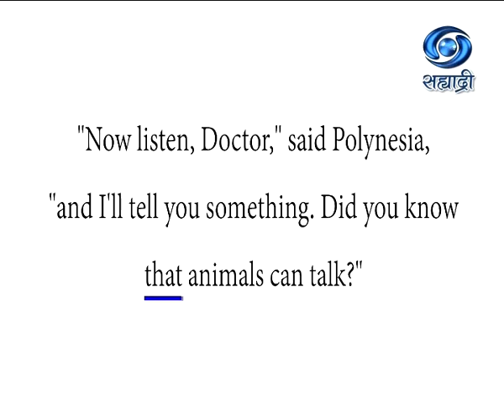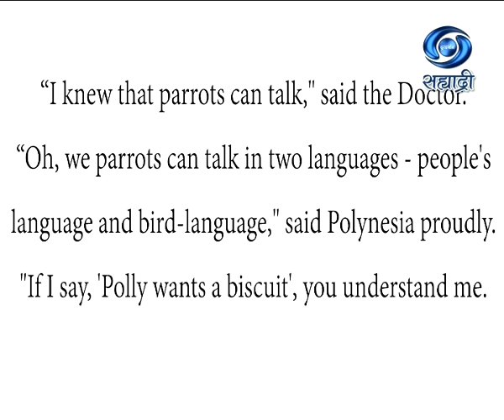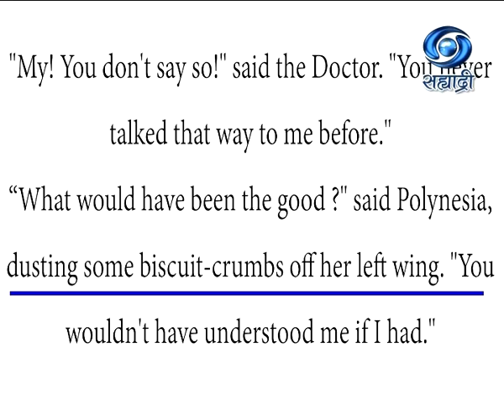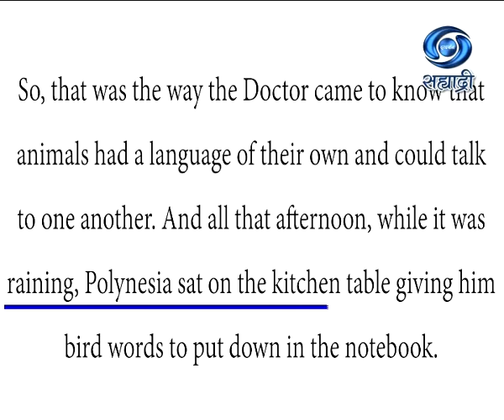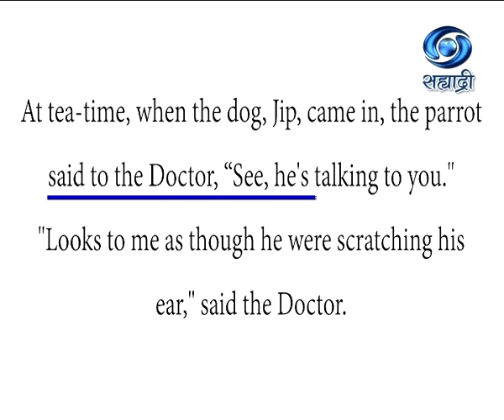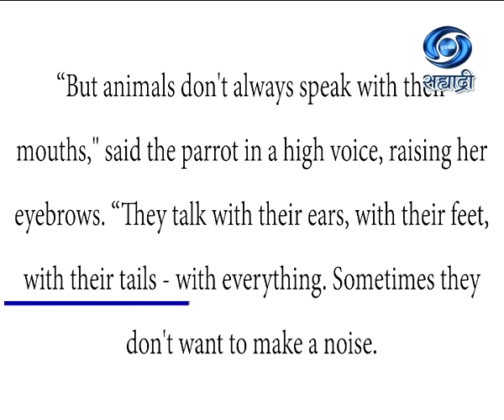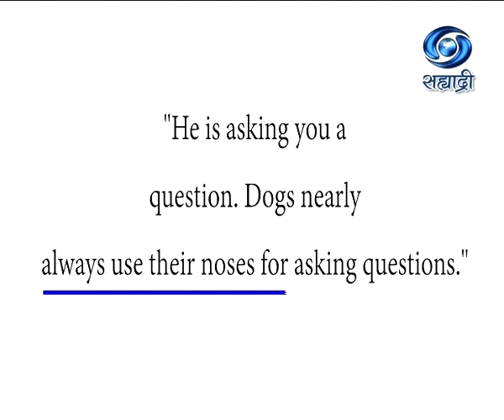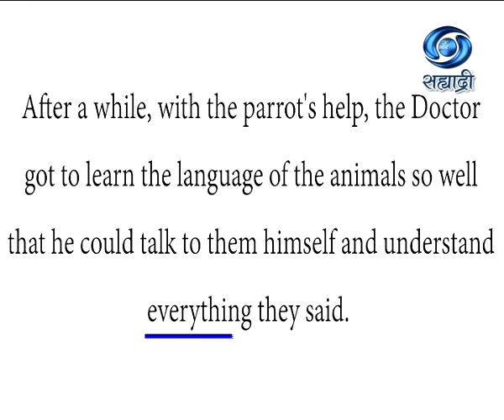Educational Programme | Medium - English | Std.3 | Unit II | Session 12 | 16.03.2021